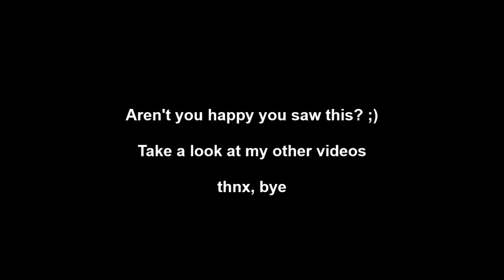Scary eyes underwater, good version.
Ever wonder what happens to your eyes when you go fast underwater?

You got to see this.